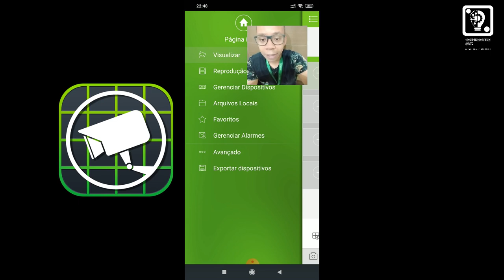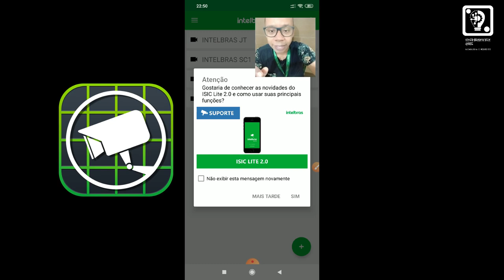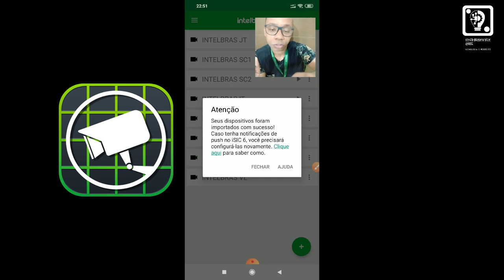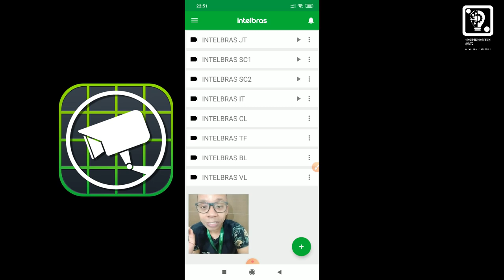ISIC6 OU ISIC LITE??? PART 01 | EXPORTANDO DISPOSITIVOS - TECHSERVICEONE WELTON 💡⚙️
A Intelbras descontinuou o ISIC6, a partir do Android 9 ele não irá funcionar, mas pode ficar tranquilo que o ISIC LITE veio para substituir, com a promessa de melhorias significativas!
Nessa série de 02 vídeos você vai aprender desde de a exportação dos dispositivos até gravação das imagens no celular!! Assiste o vídeo até o final!! E não deixem de conferir a PART 02.
Link para baixar o ISIC LITE (Android)
Agora ele planifica em 04, 09 e 16 canais.

Deixem suas dúvidas e sugestões nos comentários!!! Eu faço o possível pra responder todos!!